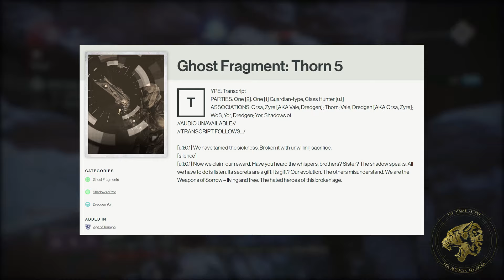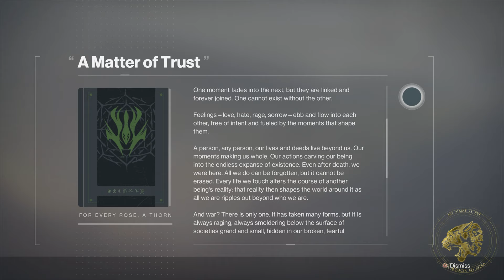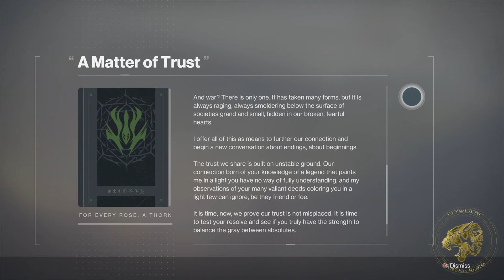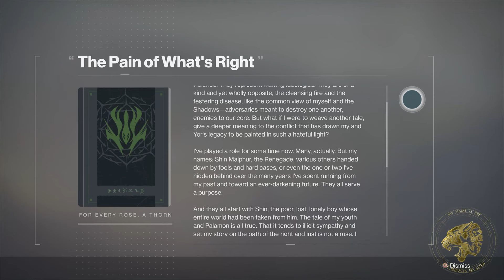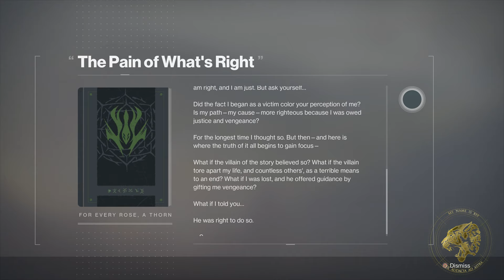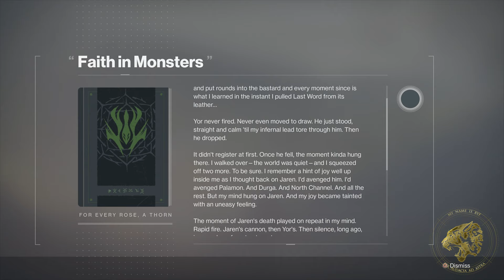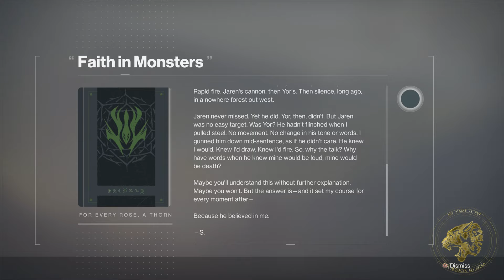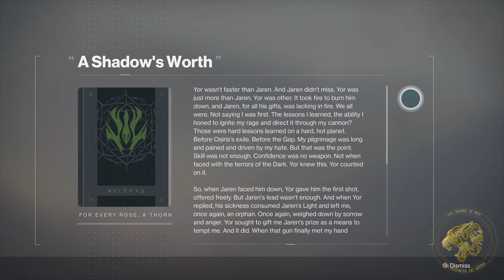Destiny 2 Lore - The Shadows Of Yor (Part 2) Shin’s master plan! The secret of Dredgen Vale!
Destiny 2 has expanded on the lore and story of Shin Malphur and the Shadows of Yor. In this video I’ll be talking about Dredgen Vale’s darkest secret & Shin’s master plan!